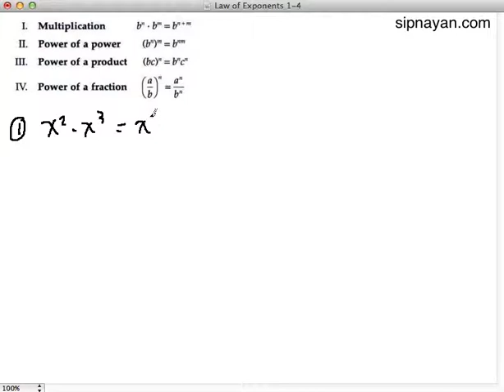Review - Laws of exponent 1-4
This is a review of the first 4 laws of exponent that we have discussed. The language in this video is Taglish (mixed Tagalog and English).